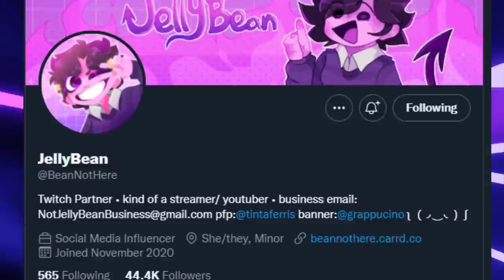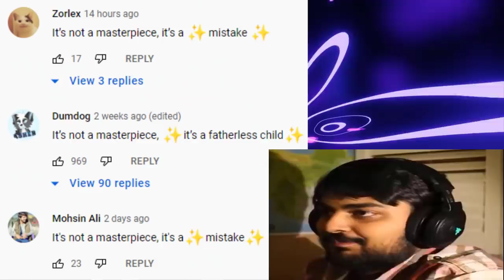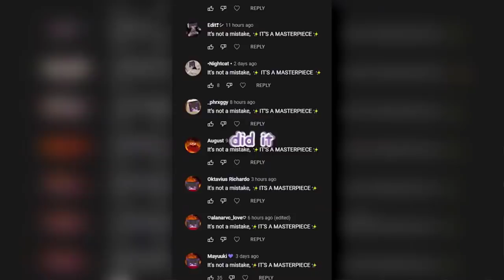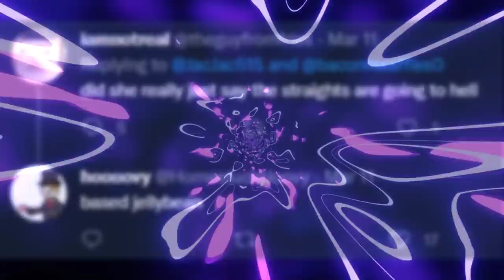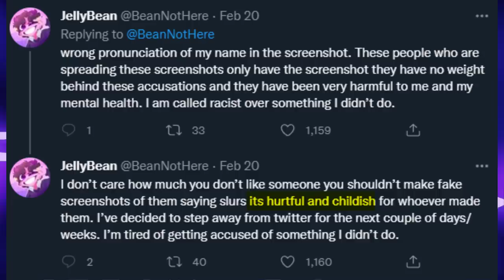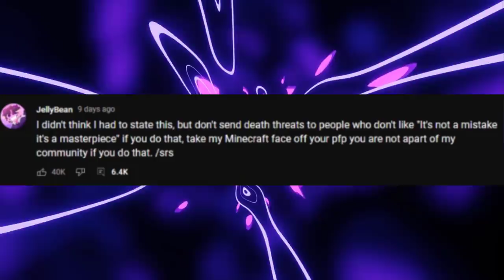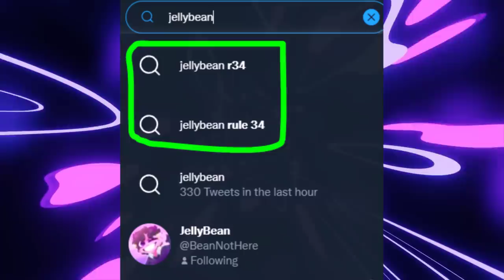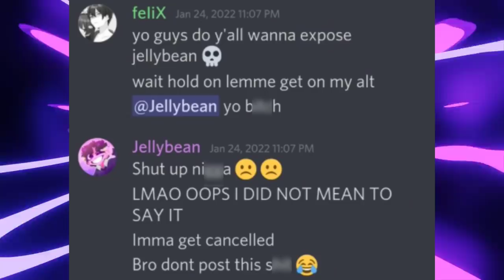The *DISGUSTING* TRUTH Behind The JellyBean Drama - From the Cringe to Harassment & Doxxing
The cringe Jellybean drama is DISGUSTING, with people starting to make VILE r34 images of Jellybean and DOXXING her just because they are ''cringe'' and because jellybean is unfunny. Although I don't exactly like jellybean's content, nor do I like frostfox's videos or Redvelvety's, they do not deserve the hate or harassment they have received on TikTok or youtube. The anti-culture saturated around the Minecraft PNG shorts YouTubers is now just as toxic as the jellybean community they were rivaling against.
This video is NOT intended for harassment, cyberbullying, or hate speech. This video is not intended to create a hate mob. This is instead a documentary-style video.
0:00 - Introduction
0:21 - Who is JellyBean?
4:24 - It's not a mistake, it's a masterpiece
8:14 - First Wave of Hate
9:18 - Straightphobe Allegation
10:18 - Moondrop situation
11:45 - False Racism Allegations
12:42 - Second Wave of Hate
14:20 - Threats & Doxxing
17:26 - Jellybean R34
19:20 - RedVelvety & FrostFox DOXXED
21:00 - Drama dies down & Conclusion